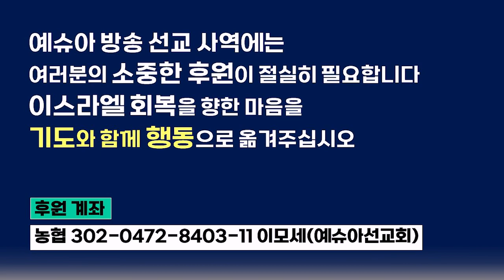세상에서 가장 감동적인 아버지의 사랑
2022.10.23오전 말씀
설교 : 이모세 목사
본문말씀 : 미가 7:18-20
제목 : 세상에서 가장 감동적인 아버지의 사랑